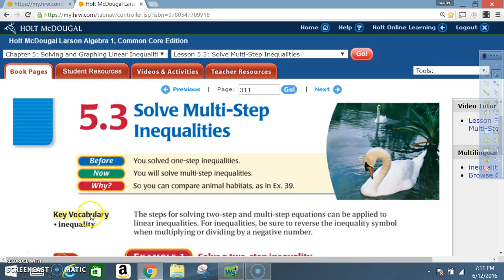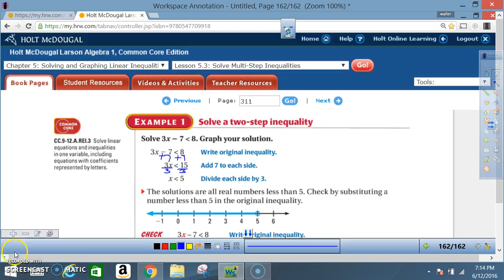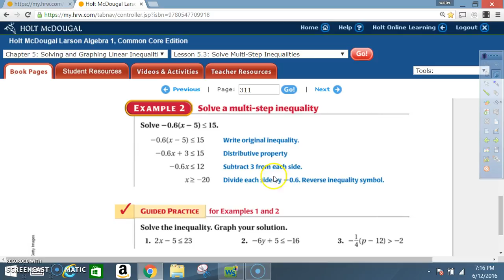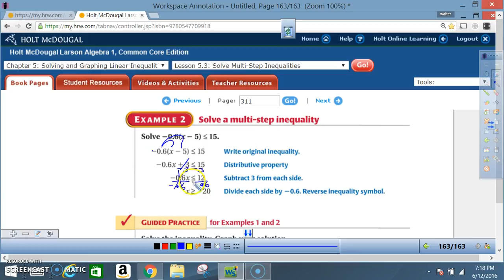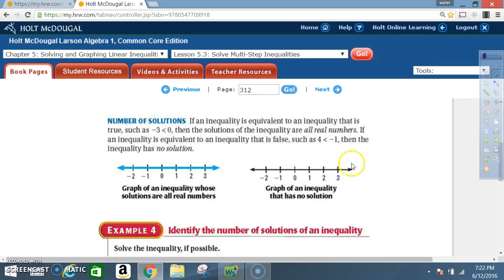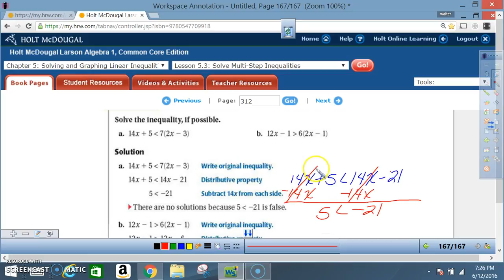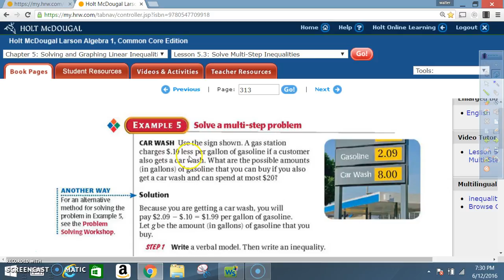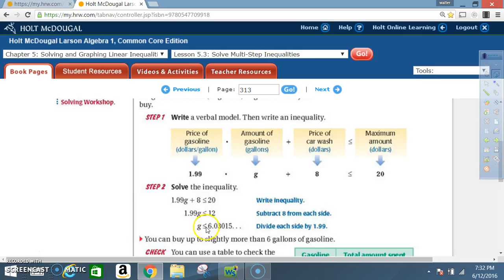5 3 SOLVE MULTI STEP INEQUALITIES